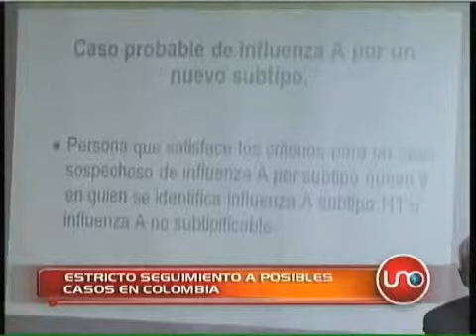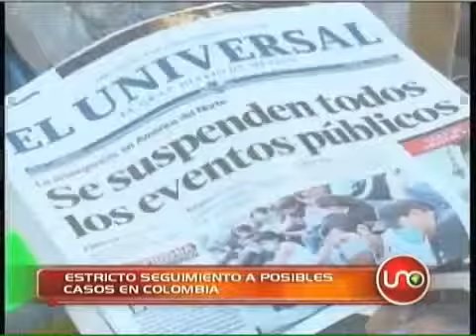Estricto seguimiento a posibles casos en Colombia